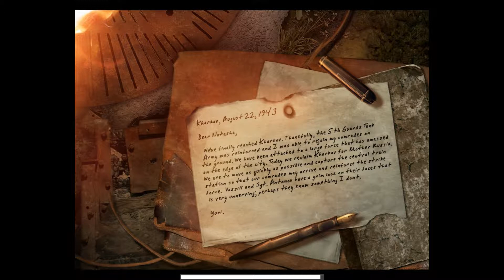Lets Play Call of Duty United Offensive Mission 12 Kharkov Outskirts (German)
Wenn ihr wisst wie ich im Multiplayer zocke dann wisst ihr auch wie ich im Singleplayer zocke

Ein Egoshooter von Activision und Infinity Ward

[Lets Play]
kommentiertes Gameplay von Call of Duty United Offensive
Würde mich sehr über eure Unterstützung freuen

Falls ihr mich in Facebook besuchen wollt!

Wollt ihr Call of Duty United Offensive bei Amazon kaufen?

Ihr wollt etwas bei Amazon kaufen und ohne weitere Kosten mich unterstützen?
Dann könnt ihr einfach über diesen Link einkaufen

Ich wünsche euch nun viel Spaß mit dem folgenden Video
LG AustrianLetsGamer